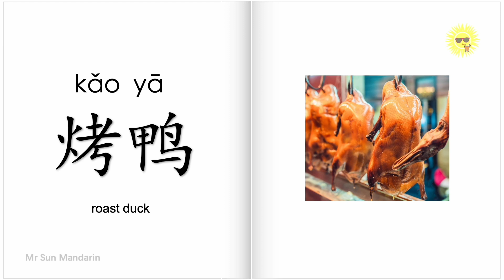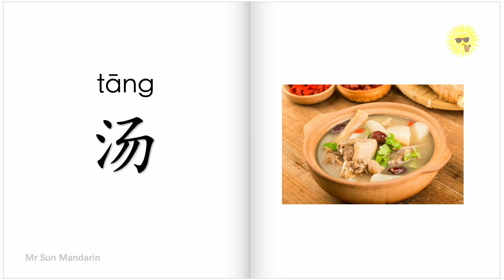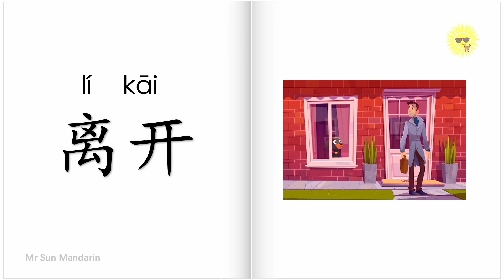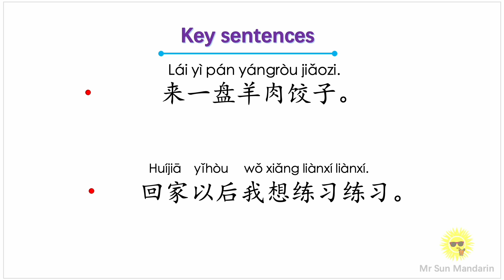学中文 第11课 来一盘羊肉饺子。YCT 5, lesson 11, I'd like a plate of lamb dumplings. learn Chinese Mr Sun Mandarin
Hi, This is Lesson 11 of YCT 5. Hope you like it.